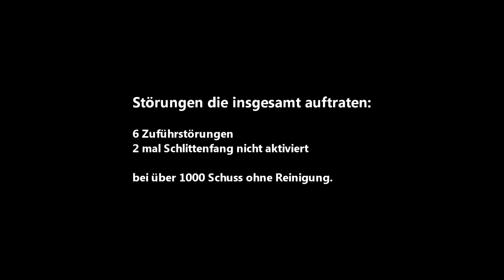Weihrauch HW94 1000 Schusstest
1000 Schuss Belastungstest mit der Weihrauch HW94 Schreckschuss. 😁😄🤪😂🤘

Schreckschusswaffen / Gas-Signal Waffen
Schreckschussmunition